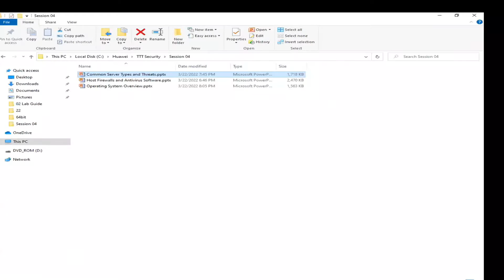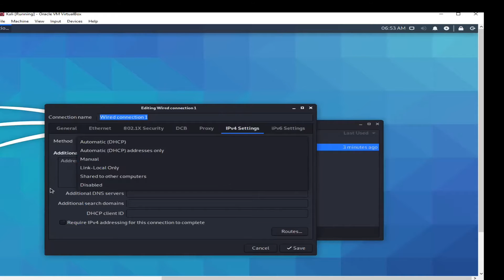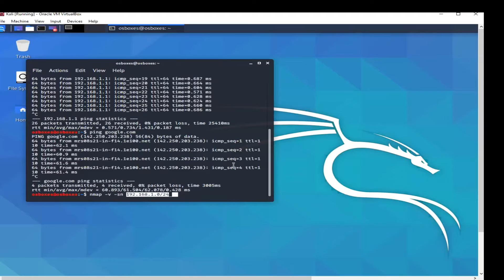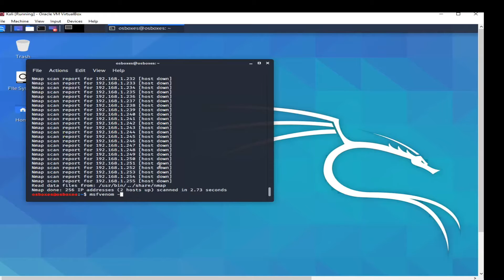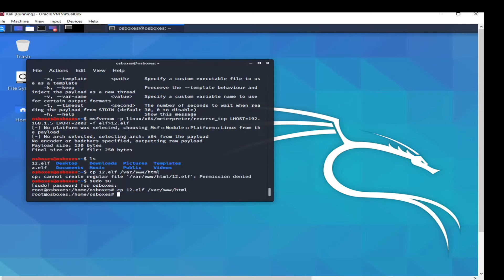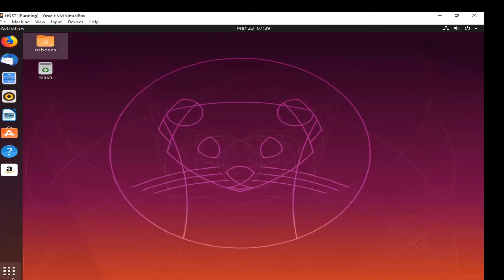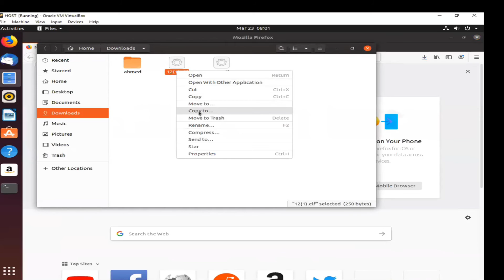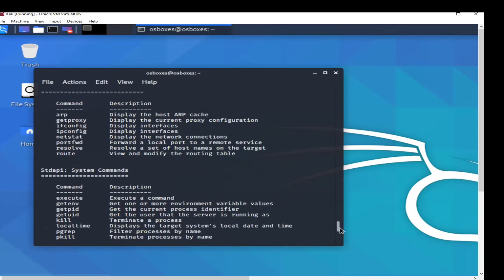Practical Lab Simulation - Test Code Execution - HCIA Security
Huawei Certifications Associate Level Training Lessons in Arabic for Networks Engineers
Huawei Certified ICT Associate Security
HCIA Routing and Switching Materials
شرح متكامل لسلسه هواوي لحلول الشبكات.
huawei hcia datacom v1 full training